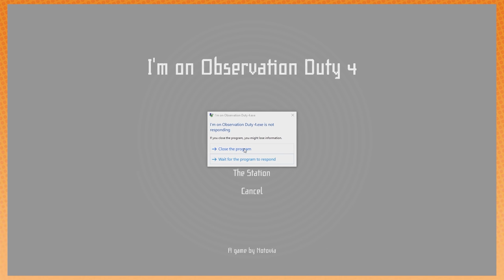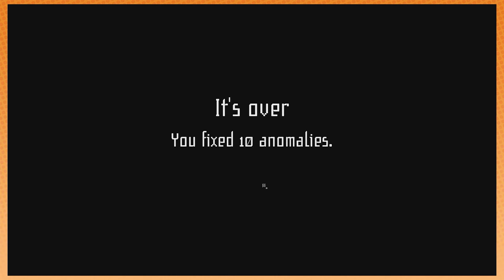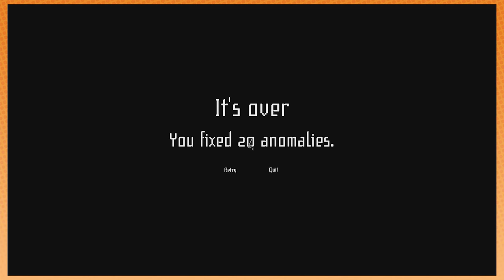I'll have one 'Support for the statue' | Observation Duty 4 PART 3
We're feeling a little... dumb.